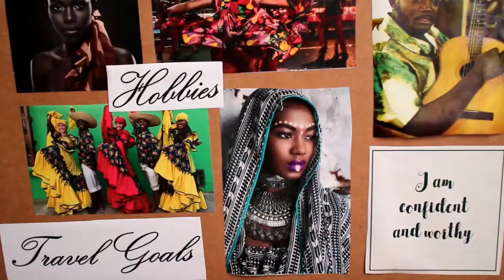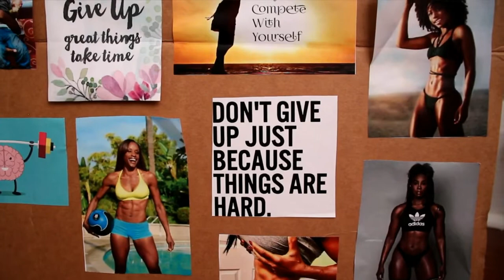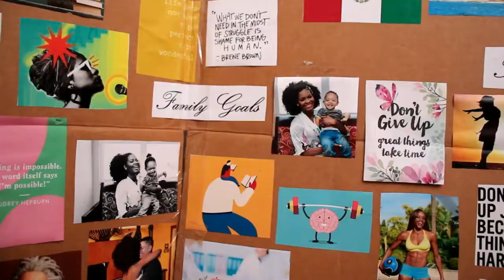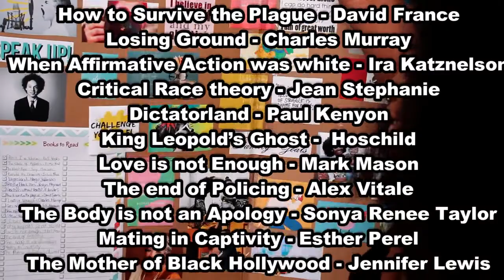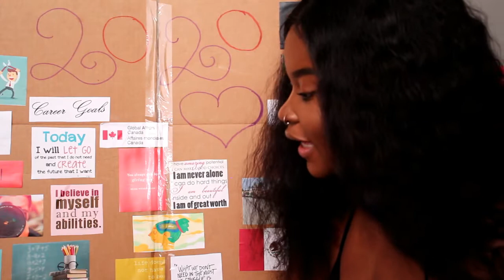MIS METAS E OBJETIVOS || QUE PASÓ | 2020 VISION BOARD * English Subtitles*